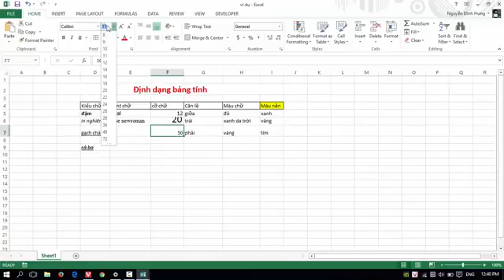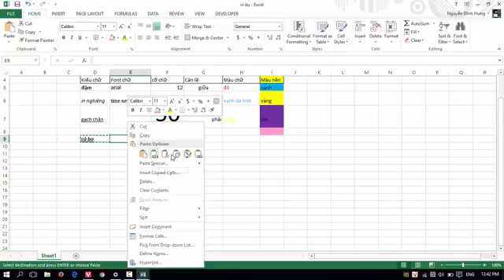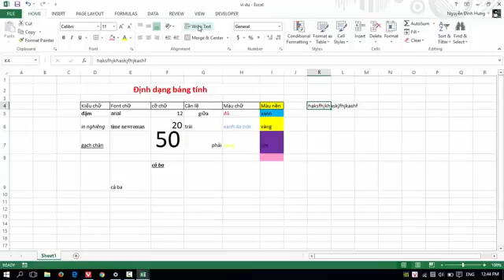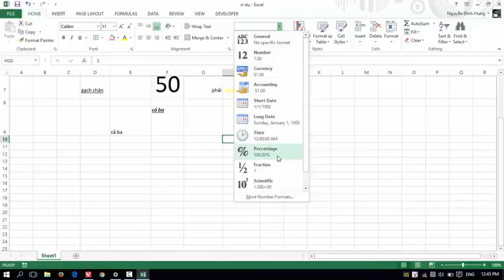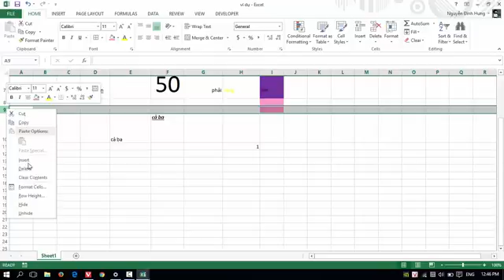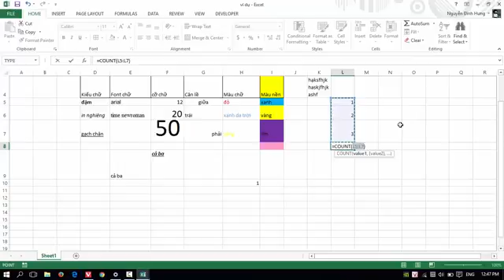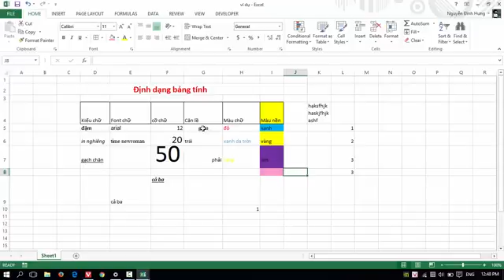Tự Học excel 2013 : Bài 3 - Định dạng thành phần trong ô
Tự học excel cơ bản, excel nâng cao, hướng dẫn tự học excel cho
người mới bắt đầu